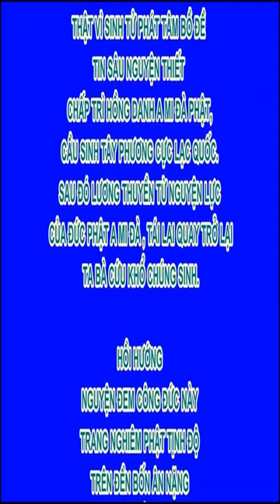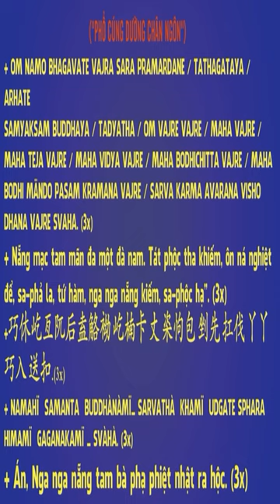Chủng tánh sang hèn là căn cứ nơi hành vi